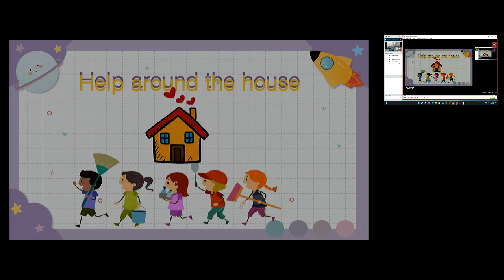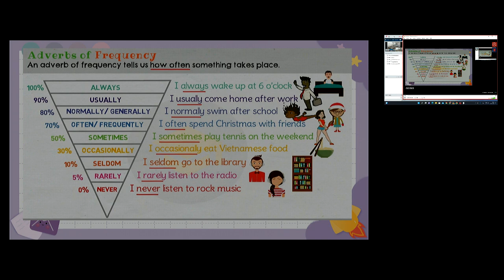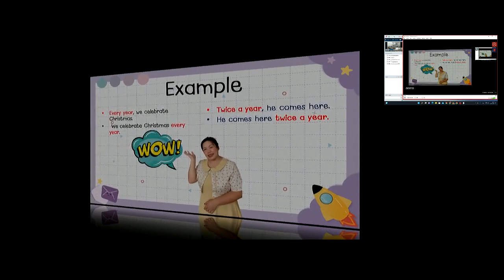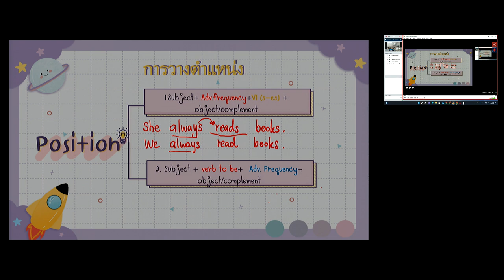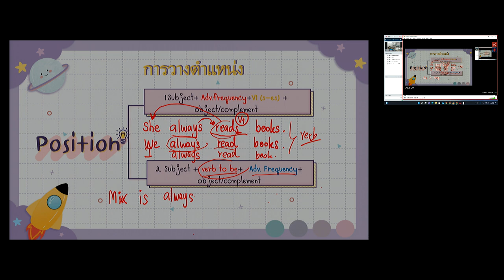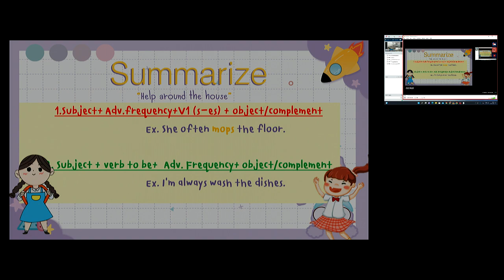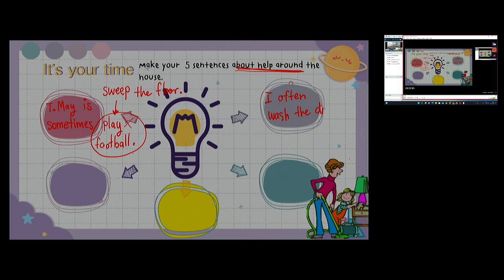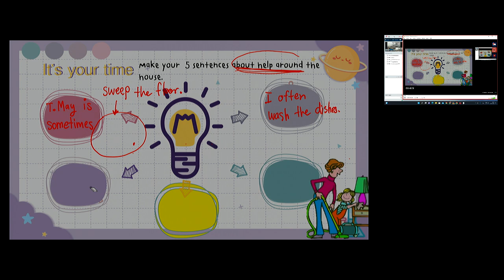วิชาภาษาต่างประเทศ29-5-2566